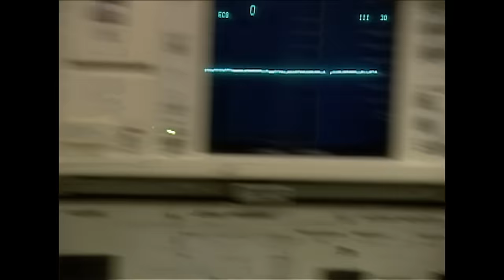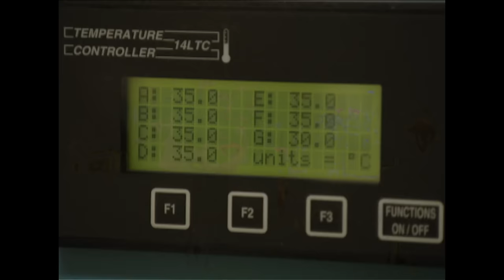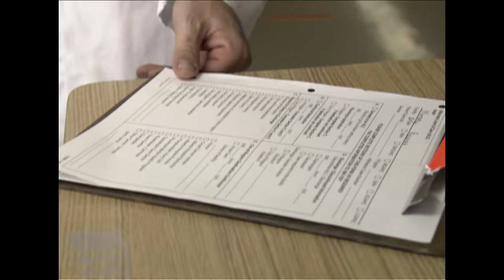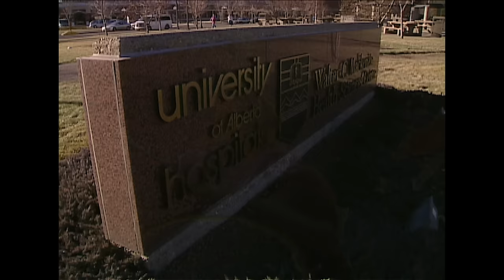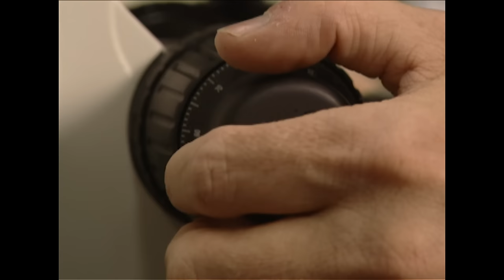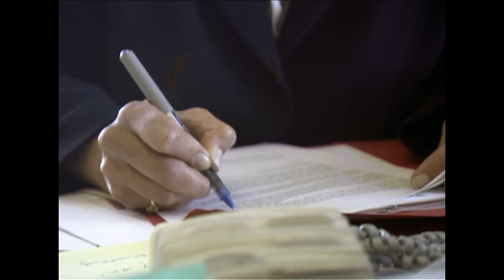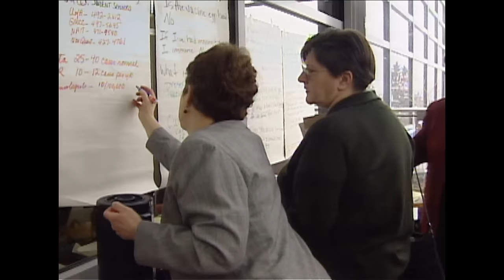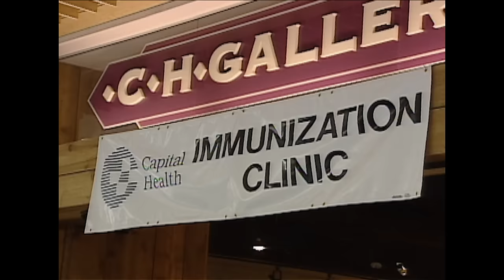Does This Infection Only Affect Children? | Diagnosis Unknown | Real Responders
Examining a case in December 1999 in which a rare form of bacterial meningitis appeared twice in Alberta, Canada, proving shocking and deadly for this small community.

Content owned and licensed from New Dominion to Little Dot Studios.